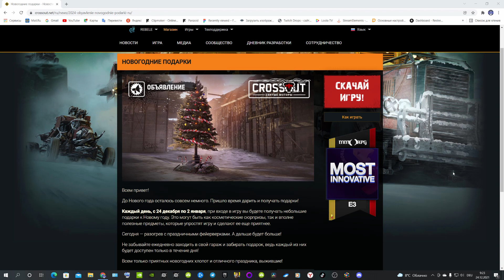Crossout 2 ДЕНЬ НОВОГОДНИХ ПОДАРКОВ